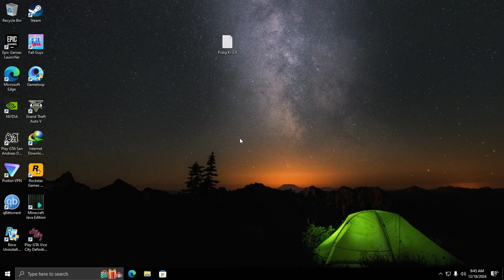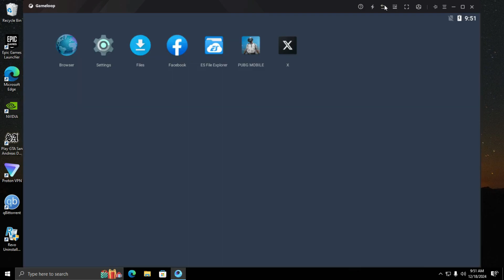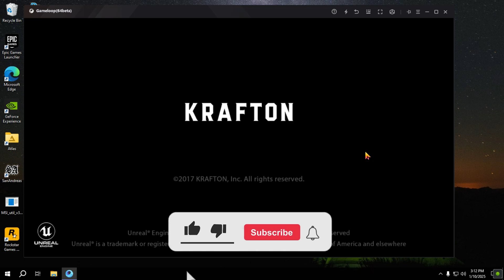Install Pubg Kr 3.6 Version In Gameloop/Tgb Emulator | 100% Safe | No Issue | 2025